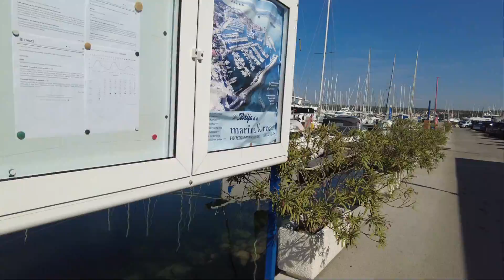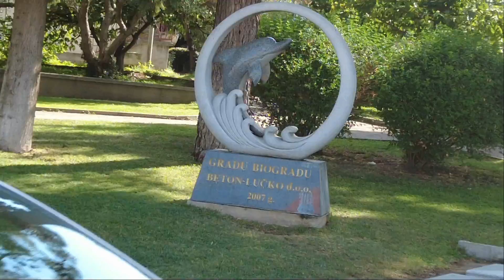Chorvatsko - Biograd na Moru - lodě a lodičky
V září 2021 jsem si udělal výlet do Chorvatského města Biograd na Moru. Hlavním cílem byla návštěva jeho mariny a tak nějak trošku se zrekreovat na sluníčku a v moři.

A budu taky rád, pokud se přidáte i na Facebook.

Video/Foto - dědek
Střih a zvuk - optam